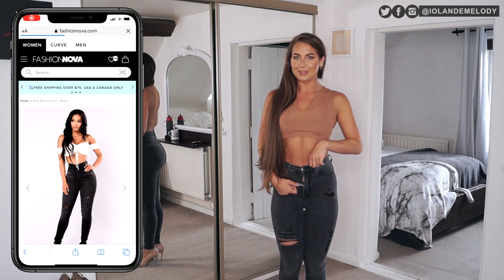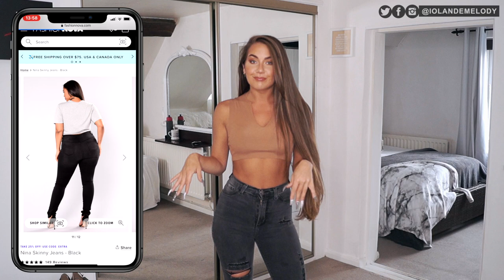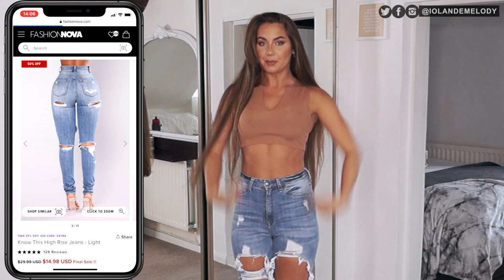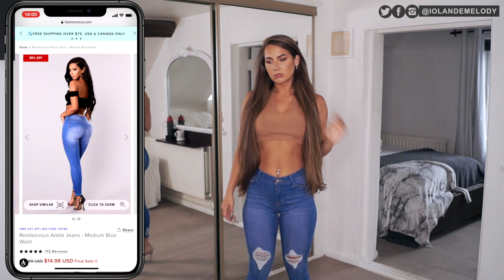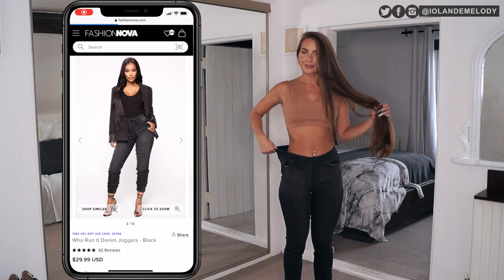FASHION NOVA Jeans Review | TRY ON HAUL | 🍑 Worth The Hype?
Hey guys,
welcome to Part 3 of my Try On Haul Series.

If you’re looking for a BRUTALLY HONEST review.. look no further.  Im pretty obsessive and picky when it comes to clothes so I will be taking no mercy on Fashion Nova.  Me and FN have a love hate relationship as it is….

Also forgive me, these clothes have been in my wardrobe longer than 14 days… I am currently broke AF so can’t be getting myself into debt by ordering new clothes every week (Who’s here during 2020 worldwide recession woooo)

..HOWEVER I’ve linked all the items below :)

My Measurements:
Bust: 34”
Waist: 26”
Butt: 38”

Any support you can give will be hugely appreciated ♡

Sony A58 DSLT Camera:

Neewer CN-216 LED Video Light:

Andoer Monopod:

Zeadio Grip/ Stabilizing Handle:

Apogee 96k Mic:

18” LED Ring Light: